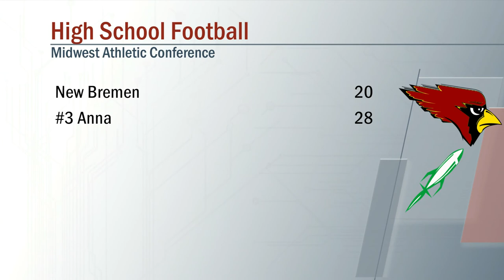New Bremen vs Anna Football